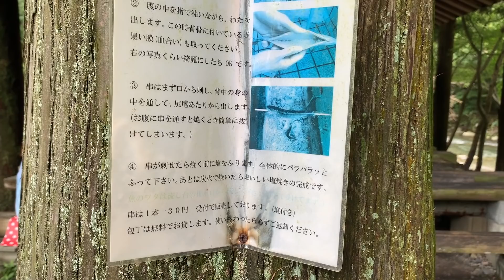【初心者釣りガール】渓流釣りで釣ったイワナを炭火で食べる『永源寺グリーンランド』〜後編〜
アウトドア初心者の『苺たると』が
キャンプや登山・魚釣りなど様々な事に挑戦します！

【たるちゃんねるTシャツのご購入はこちら】

【たるとが愛用している道具】
DD Bergen Rucksack ベルゲンリュックサック [並行輸入品]

[ロゴス] キャンプ グランベーシック チェアfor 1

パナソニック ミラーレス一眼カメラ ルミックス GH4 ボディ ブラック DMC-GH4-K

パナソニック 単焦点レンズ マイクロフォーサーズ用 ルミックス G 25mm/ F1.7 ASPH. ブラック H-H025-K

DJI OSMO POCKET (3軸ジンバル, 4Kカメラ)